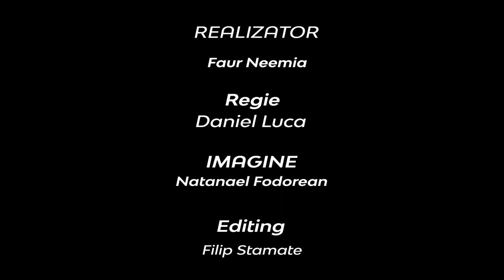De ce cred în contradicții doar aparente în Scriptură ? | Neemia Faur